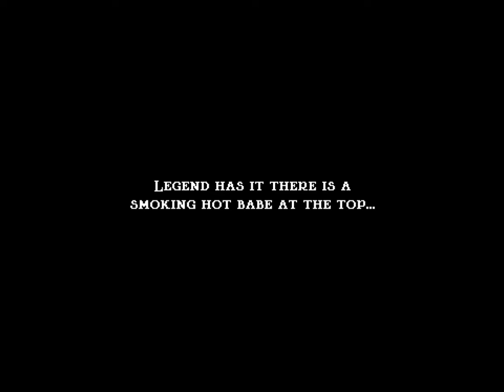Jump King #25 Skoki w śnieżnej krainie pomyślne